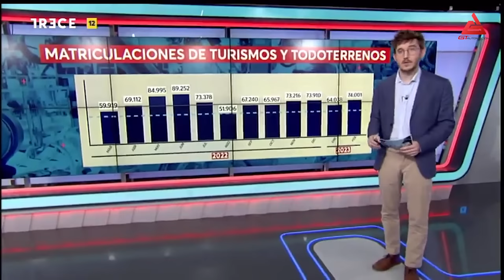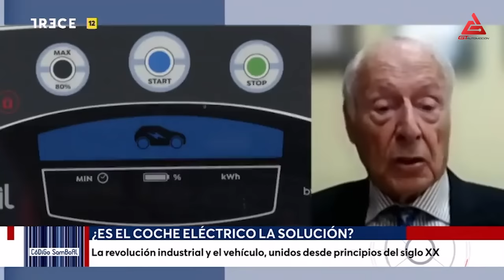¿ES EL COCHE ELÉCTRICO LA SOLUCIÓN? | Debate con J.F. Calero y David Barrientos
¡Hola, compañer@s! El pasado 12 de marzo me invitaron em TRECE TV a un debate a 3 con J. F. Calero periodista del motor y cara visible de @carwowesp y David Barrientos, Manager de Comunicación de Nissan, sobre el vehículo eléctrico y su imposición a partir de 2035. Os la dejo para que la disfrutéis.